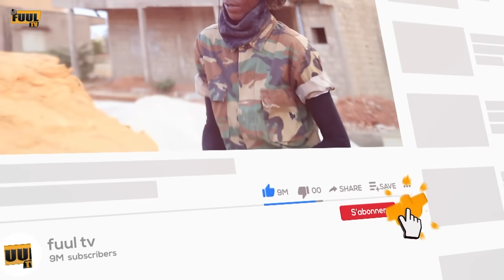NIMSO GUILLI BANDE D`ANNONCE EP 26